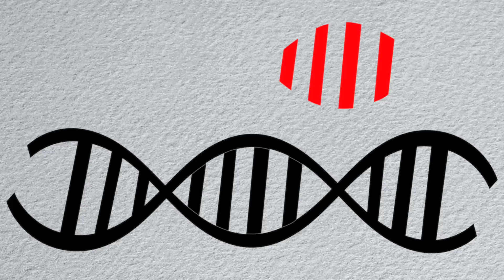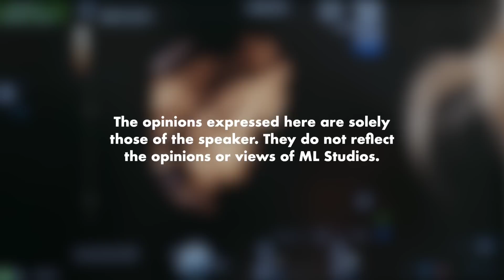Saintis Ini Dikecam Sebab Ubah Gene Manusia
Pergh dah boleh pilih jantina dan warna mata anak sekarang ni.